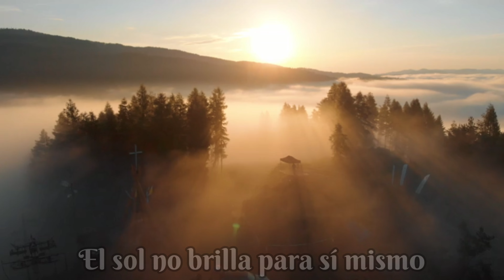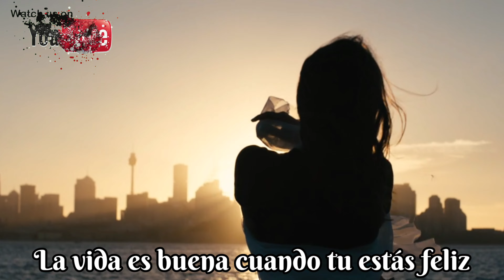Nuestra naturaleza es el servicio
"Los rios no beben su propia agua, los árboles no comen sus propios frutos. El sol no brilla para sí miso, las flores no esparcen su fragancia para si mismas.

Vivir para otros es la regla de la naturaleza. La vida es buena cuando tu estás feliz, pero la vida es mucho mejor, cuando otros son felices ¡POR CAUSA TUYA!